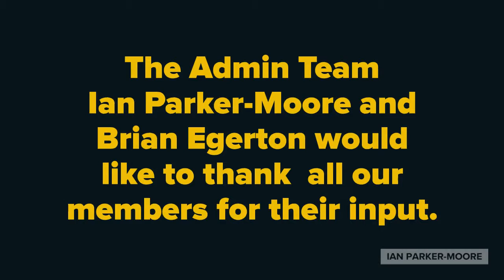International Amateur Street Photography Goup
This video shows winners of photographic competitions in the International Street Photography Group facebook page